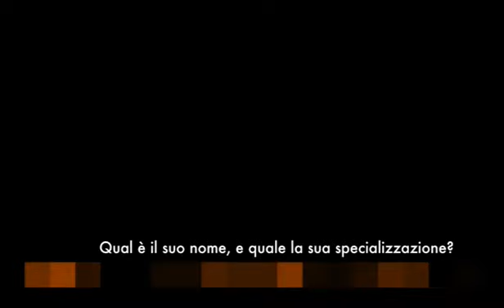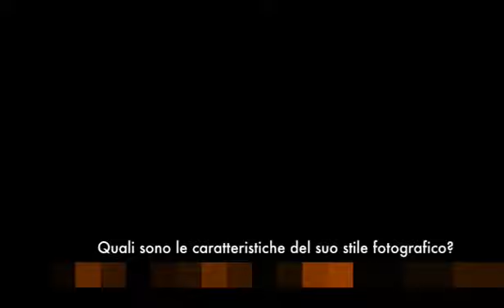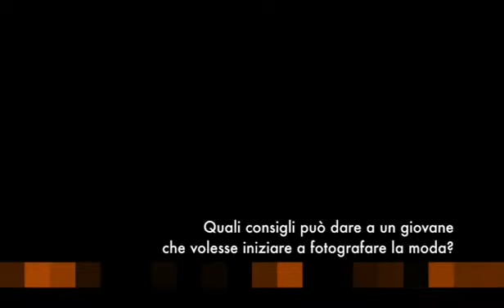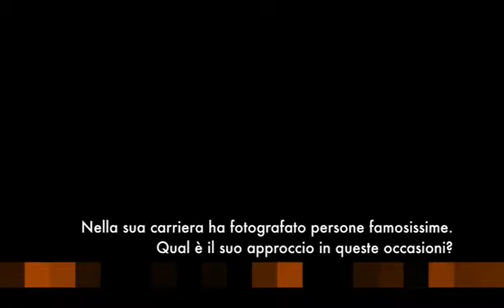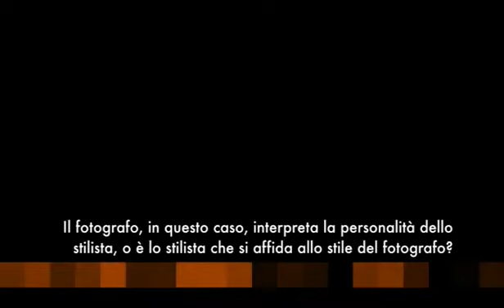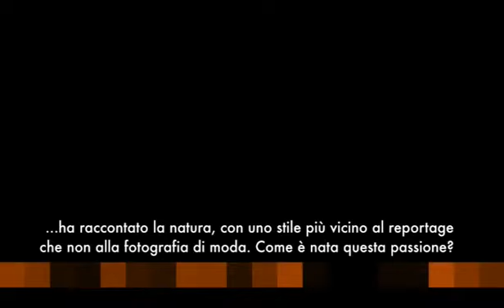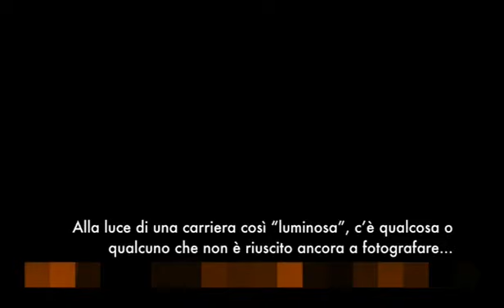#08 MODA INCONTRI Gian Paolo Barbieri